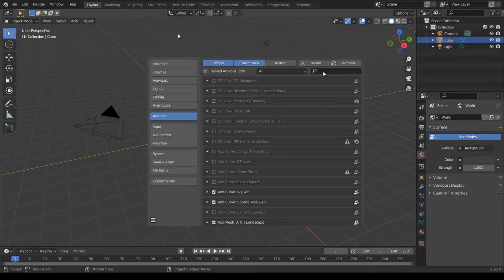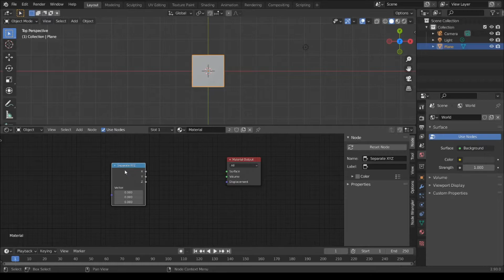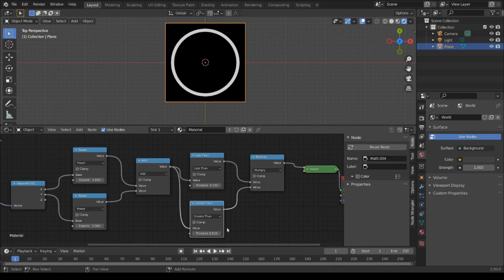[Blender 2.93]How to create a circle in Shader Nodes